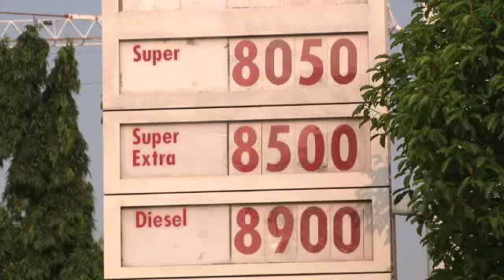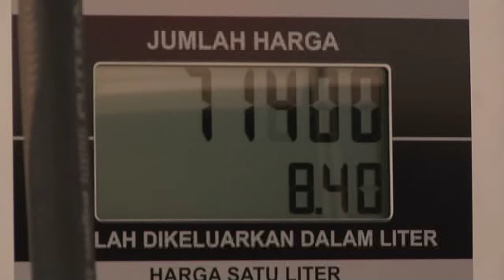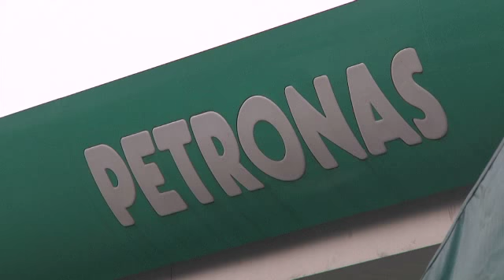PEMBATASAN BBM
Restrictions about consumtion of fuel will apply, consider about count of motor vehicles, especially private cars. Government attempts to control and suppress the use of subsidized fuel that is actually intended for the poor.